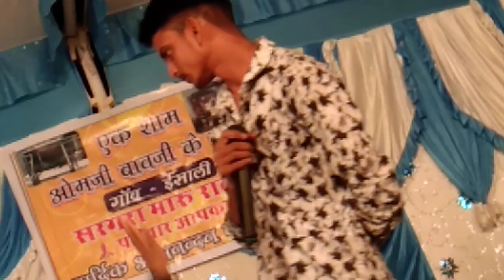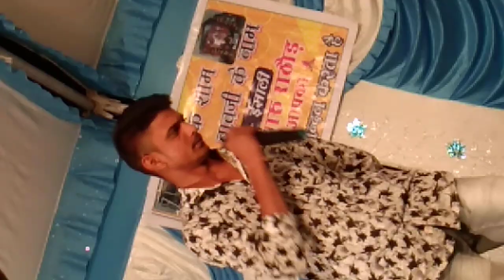new song sigar hiralal chiudhry live isali